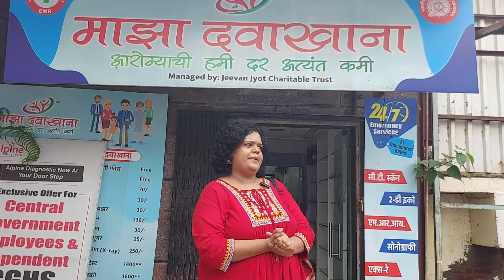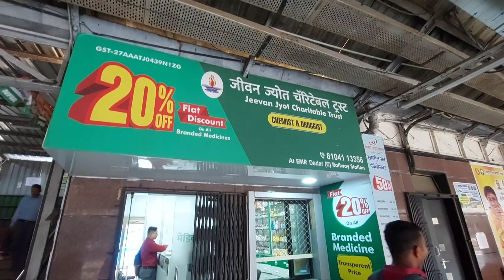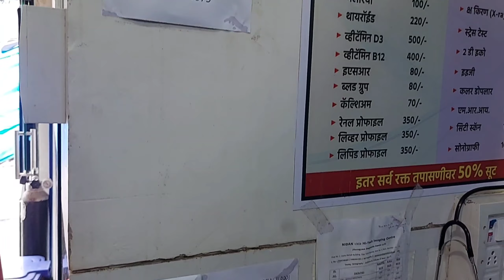Dadar Market in Mumbai | माझा दवाखाना Health checkup at affordable price | Home Shopping vlog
maza davakhana,
free health checkup,
blood test at affordable price,
doctor consultation free,
dadar market mumbai,
dadar market wholesale,
dadar market shopping,
dadar market dress material,
dadar market for wedding shopping,
dadar market saree,
dadar market after lockdown,
dadar anarkali market,
dadar janta market address,
manish market dadar address,
dadar market bag,
dadar market bhaji,
dadar market building,
dadar blouse market,
dadar book market,
dadar bhandi market,
dadar bhaji market today,
sadar bartan market,
dadar market crowd,
dadar cloth market mumbai,
dadar cloth market,
dadar cheapest market,
dadar chor market,
dadar chappal market,
dadar computer market,
dadar cheap market,
dadar market diwali shopping,
dadar market diwali,
dadar market dress,
dadar market delhi,
dadar market dadar market,
dadar market diwali 2021,
dadar market decoration,
dadar market east,
dadar market earrings,
dadar electronic market,
dadar market for shopping,
dadar market for clothes,
dadar market for lehenga,
dadar market for diwali,
dadar market full market,
dadar market for diwali shopping,
dadar market for western clothes,
dadar market ganpati decoration 2021,
dadar market gown,
dadar market gauri,
dadar ganpati market,
dadar gandhi market,
dadar ghagra market,
dadar garment market,
dadar market haul,
dadar hindmata market,
dadar hindmata market lehenga,
dadar wholesale market,
dadar hosiery market,
dadar hindmata market saree,
dadar market in mumbai,
dadar market in mumbai lehenga,
dadar market in mumbai latest,
dadar market in mumbai ganpati,
dadar market in mumbai jeans,
dadar market in mumbai diwali,
dadar market in mumbai wholesale,
dadar market in mumbai jewellery,
dadar market jewellery,
dadar market jeans,
dadar market jackets,
dadar janta market,
dadar janta market wholesale,
dadar janta market wholesale kurtis,
dadar janta market wholesale nighty bazar,
dadar janta market saree wholesale,
dadar market kurti,
dadar market kapda,
dadar market kapdo ka,
dadar kapda ka market,
dadar market kurta,
dadar market candle,
dadar kirtikar market,
dadar market lehenga,
dadar market latest,
dadar market live today,
dadar laptop market,
dadar light market,
dadar ladies market,
dadar market means,
dadar manish market wholesale,
dadar manish market,
dadar machi market,
dadar manish market wholesale kurtis,
dadar machi market news,
dadar manish market wholesale jeans,
dadar market new video,
dadar market near station,
dadar market nighty,
dadar market navratri,
dadar market name,
dadar national market,
dadar fish market news,
dadar janta market noor collection,
dadar market one piece,
today dadar market open,
dadar market petticoat,
dadar phool market,
dadar plaza market,
dadar purse market,
dadar phool market live,
sadar plastic market,
dadar pet market,
dadar flower market prices today,
dadar market rush,
dadar retail market,
dadar road market,
dadar readymade market,
dadar janta market retail,
dadar kurti retail market,
dadar market street shopping,
dadar market shoes,
dadar market saree shop,
dadar shopping market mumbai,
dadar street market,
dadar market tour,
dadar market tops,
dadar market t-shirt,
dadar tt market,
dadar textile market,
sadar toy market,
dadar toran market,
dadar t-shirt market,
dadar t shirt wholesale market,
dadar market vlog,
dadar market video,
dadar vegetable market,
mumbai dadar market video,
dadar janta market video,
dadar janta market new video,
dadar market west,
dadar market wholesale saree,
dadar market winter collection,
dadar wholesale market in mumbai,
dadar wholesale market dress material,
dadar wholesale market jewellery,
dadar wholesale market nighty,